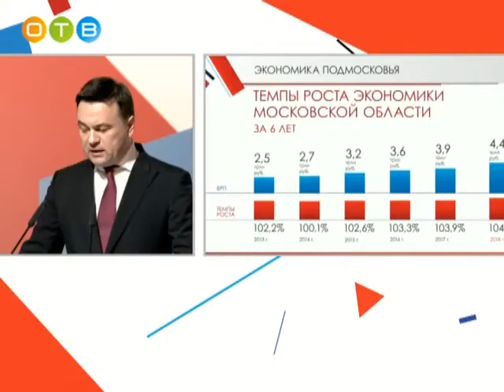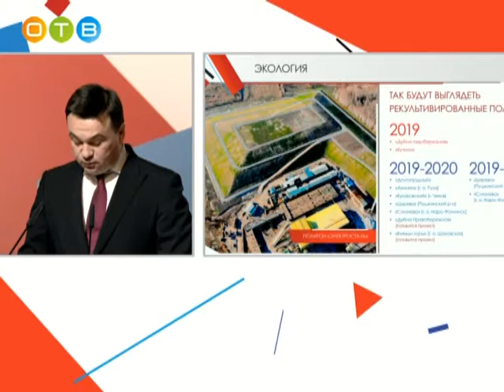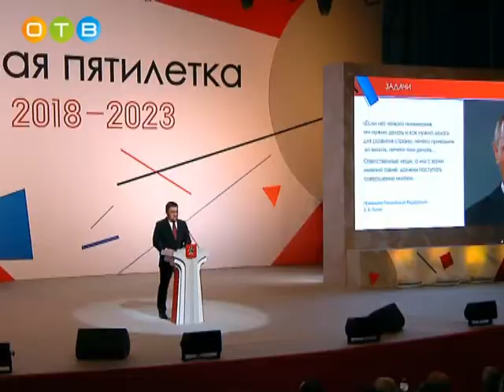Обращение губернатора Московской области Андрея Воробьева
29 января губернатор Московской области Андрей Воробьев выступил с ежегодным обращением к жителям Подмосковья. Он рассказал о планах развития региона на ближайшие годы.